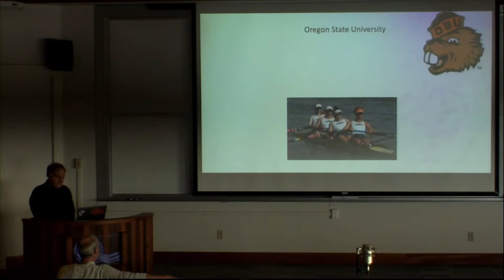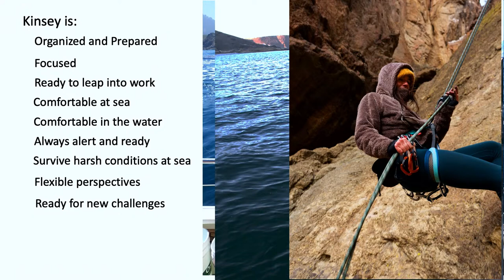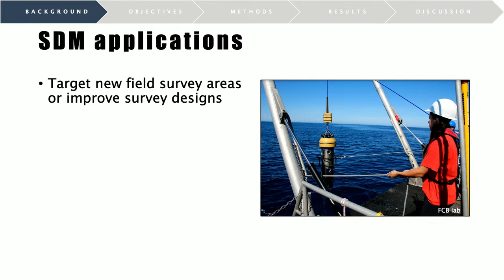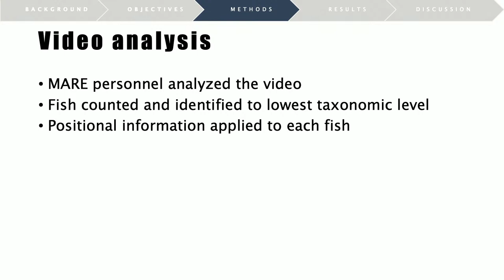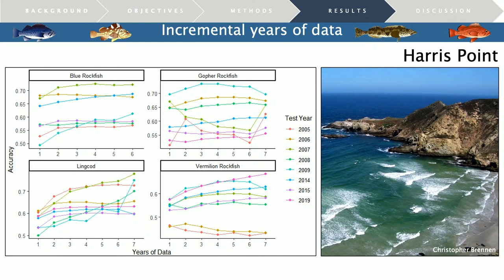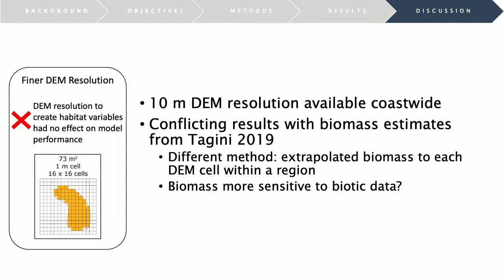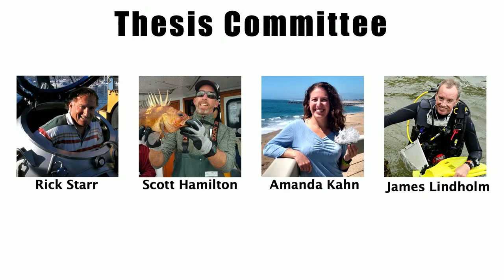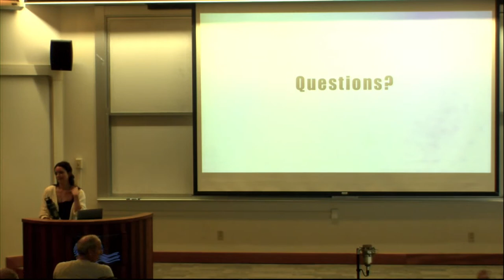Kinsey Matthews Presents: “Improving species distribution models of continental shelf fishes off...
Kinsey Matthews

“Improving species distribution models of continental shelf fishes off California”

Moss Landing Marine Labs Spring 2023 Thesis Defense